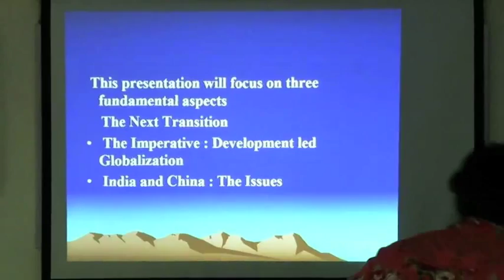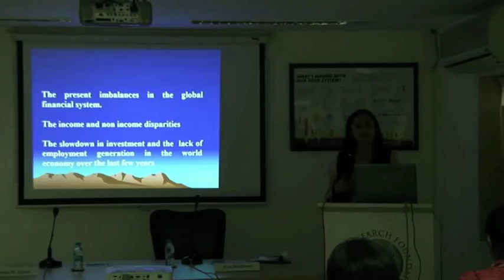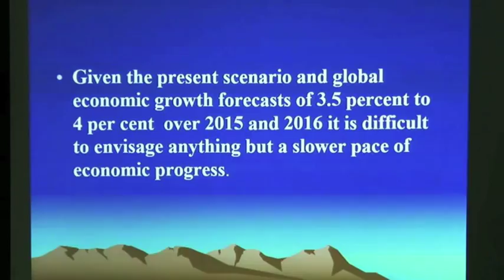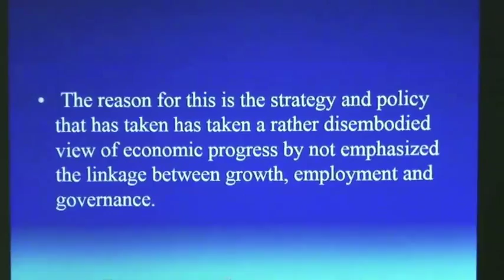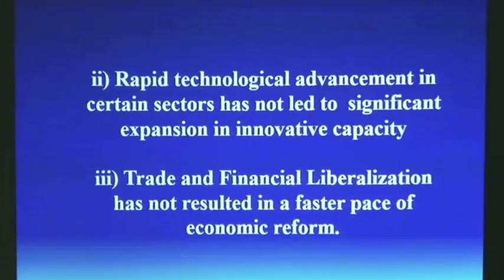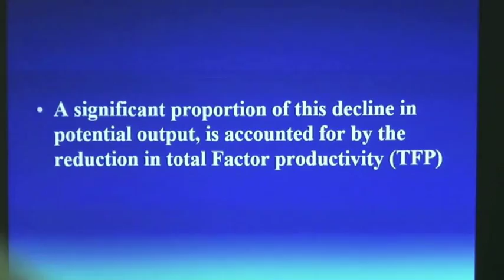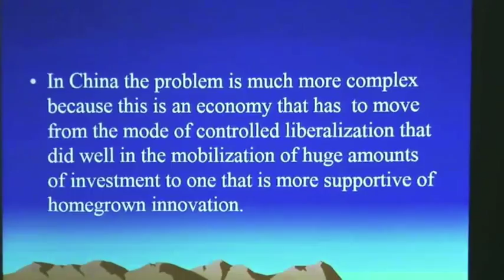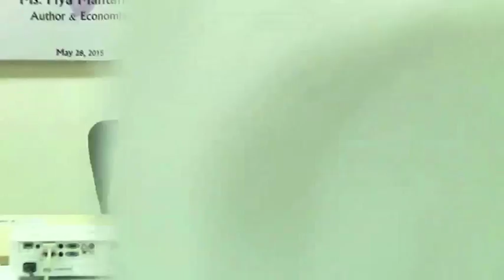India, China and Globalization -Emerging Superpowers and the Future of Economic Development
Ms. Piya Mahtaney